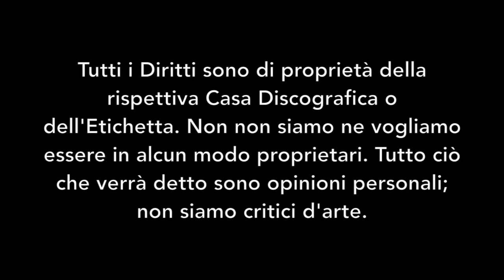SOUNDTRACK: Heavy Rain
Quando la maestria incontra il Noir - Rhysiam -

Tutti i Diritti appartengono alla Sony Computer Entertainment. Non siamo in alcun modo proprietari del materiale discusso nel video.